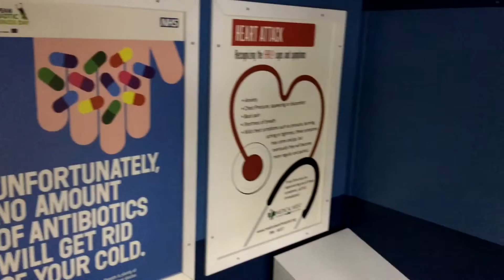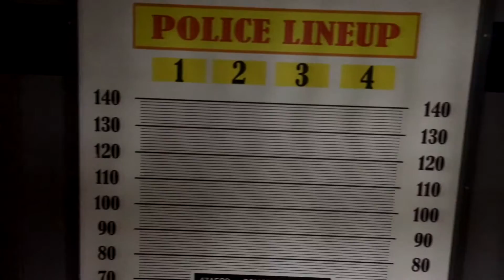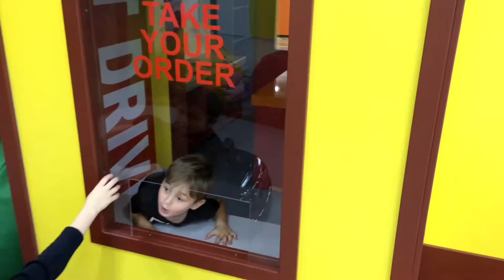Десткий развлекательный центр Містограй / Mistograi indoor playground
В ТРК Квадрат НЕО открылся десткий развлекательный центр Містограй.
Официальное открытие 4 Марта 2017.
Вход в будни - 100 грн / выходные - 120 грн (безлимит/за ребенка).